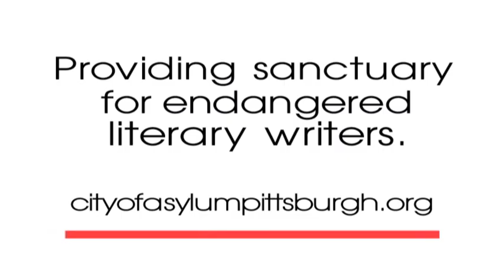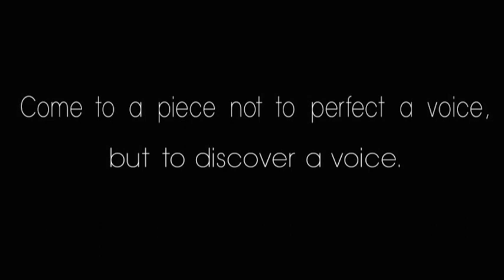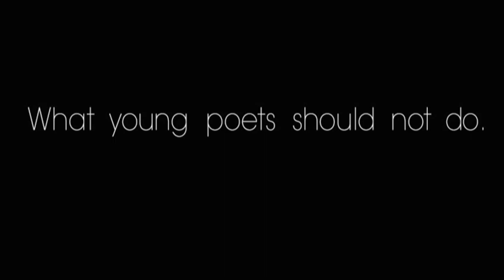Fearless Laughter: Yusef Komunyakaa Advises Young Poets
In this video, poet Yusef Komunyakaa describes his revision process, talks about the importance of silence in poetry, and dispenses advice for young poets. The video was created by Sampsonia Way magazine and published also by Rattapallax.